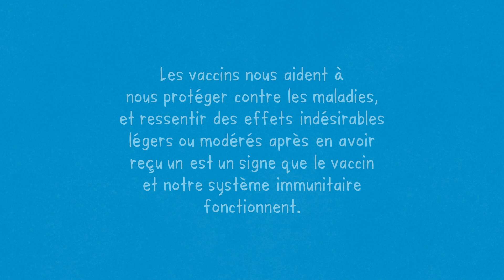Les effets indésirables des vaccins contre la COVID-19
Les vaccins sont conçus pour vous conférer une immunité sans les dangers d’avoir contracté la maladie. Il est courant de ressentir quelques effets indésirables légers à modérés après avoir reçu un vaccin. Ils sont dus au fait que votre système immunitaire demande à votre organisme d'augmenter le flux sanguin afin que davantage de cellules immunitaires puissent circuler, et il élève votre température interne afin de tuer le virus.

Les vaccins nous aident à nous protéger contre les maladies, et ressentir des effets indésirables légers ou modérés après avoir reçu un vaccin est un signe que ce vaccin et notre système immunitaire fonctionnent.